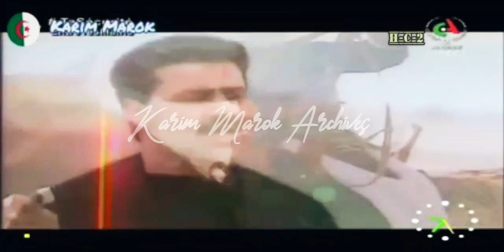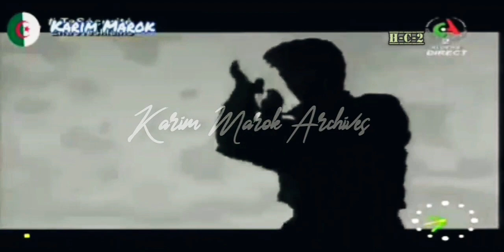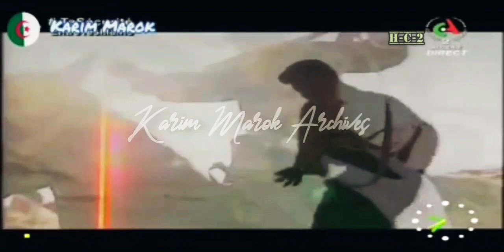عبد القادر ڤديري🇩🇿. بنت البارود."1993م". ABDELKADER GUEDIRI. BENT ELBAROUD. (DOLBY STEREO)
تنبيه هام :  القناة ليست تجارية و لا تنتظر عائدات من المشاهدة على اليوتيوب.
القناة تهدف للحفاظ على التراث الفني الجزائري و حمايته و تقديمه بأفضل شكل و جودة ممكنة صوتا و صورة.

Alerte importante: La chaîne n'est pas commerciale et n'attend aucun revenu de son visionnage sur YouTube. La chaîne a pour objectif de préserver et de protéger le patrimoine artistique algérien et de le présenter sous la meilleure forme et qualité possible en son et en image.